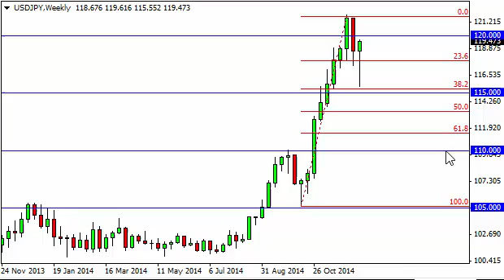USD/JPY Forecast for the week of December 22, 2014, Technical Analysis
- December 22, 2014 currency weekly technical analysis for the USD/JPY pair.Find more information about Forex News Technical Analysis Forex Fundamental Analysis and Forex Brokers on FX Empire